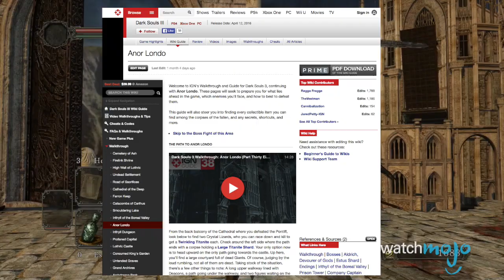Top 10 Tips On How To Get Started In Dark Souls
Prepare to die. ... And Die ... And Die Join as we countdown our picks for the Top 10 Tips On How To Get Started In Dark Souls.

Considering the series’ notorious difficulty, many potential players are a little nervous about diving into the franchise. Never fear though, we’ve compiled a list of helpful advice to encourage any players having trouble to stick things out, because underneath the difficulty is a truly rewarding and unique gameplay experience.

Special Thanks to our user "roxy" for suggesting this topic on our interactive suggestion tool